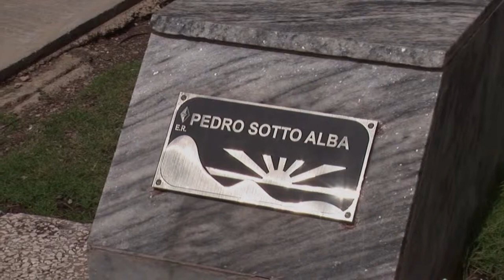Sierra Maestra: Origen de la Revolución Cubana 15-09-14